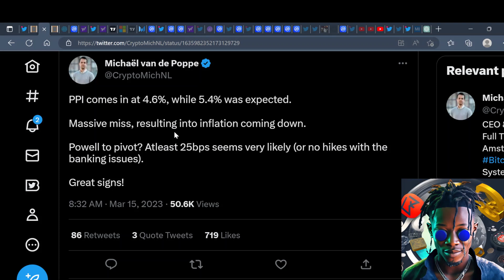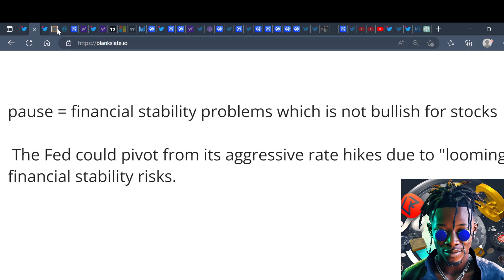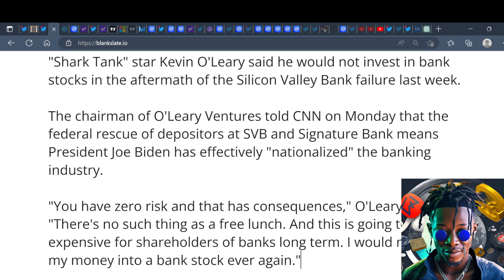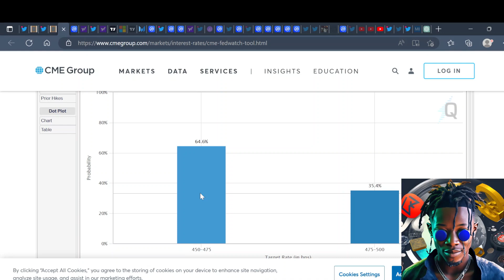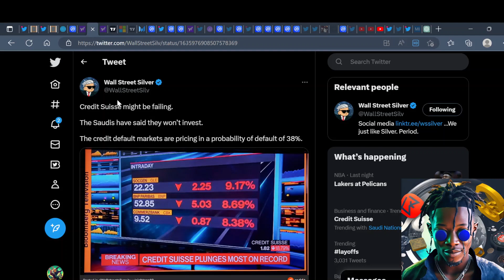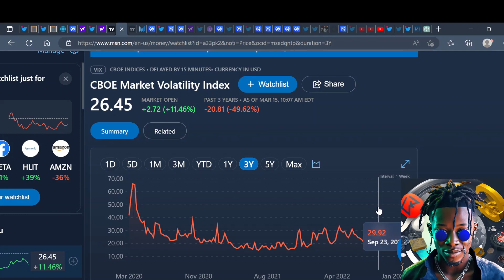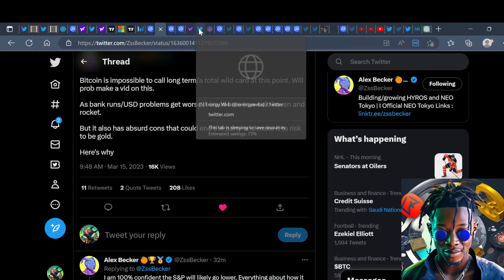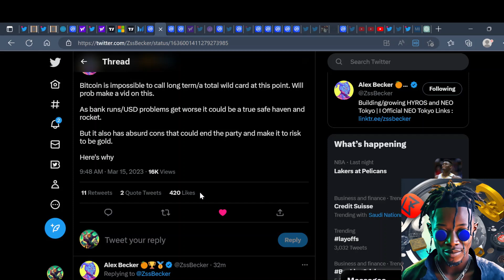DOGELON MARS : HERE IS WHY THE CRYPTO BULL RUN COULD GET CANCELED?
It looks like altcoins and Dogelon Mars  (specifically) are experiencing a pump in value lately, particularly in the midst of a macroeconomic environment characterized by quantitative tightening.

SOAPGAWDSTVSPORTS